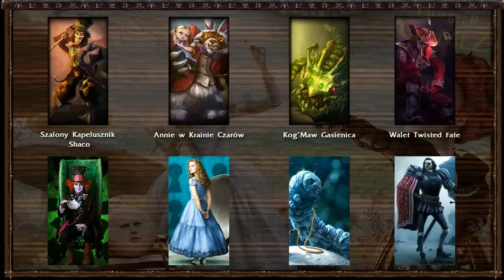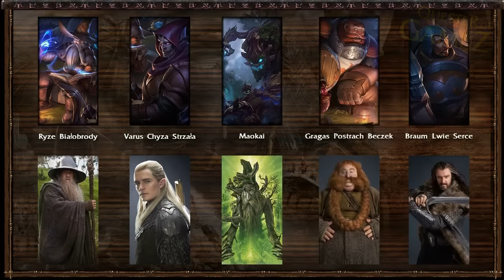League of Legends Ciekawostki Pomysł na skórki ze znanych filmów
ZAJRZYJ DO OPISU ;D

Chesz darmowe RP do gry league of legends zarejestrój się tu za 2000 punktów 840 RP ZA FREE na dodatek z tego linka dostajesz dodatkowe punkty !

Chcesz dowiedzieć się jakiej użyłem myzyki w danym filmie zapraszam na strone

STRONY PODOBNE DO CS-GO DOUBLE